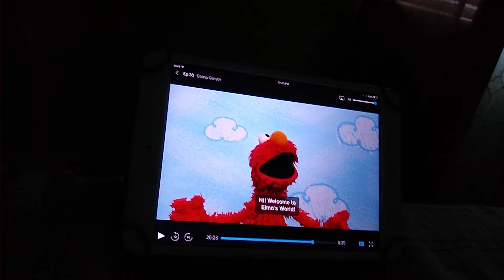Elmo's World Camp